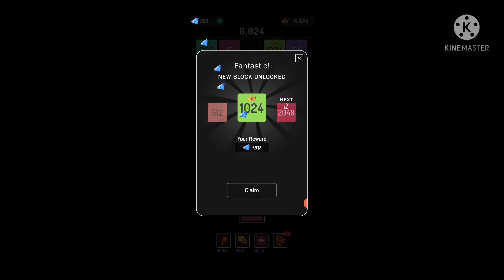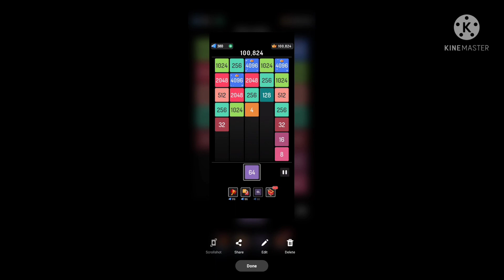X2 Blocks first gameplay#kids